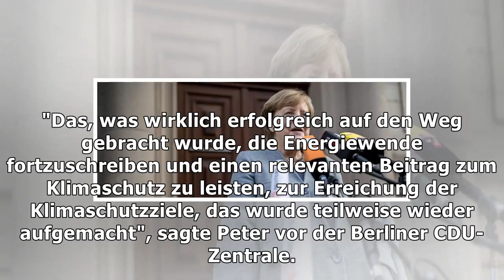Jamaika-sondierungen: zwei schritte vor, einen zurück